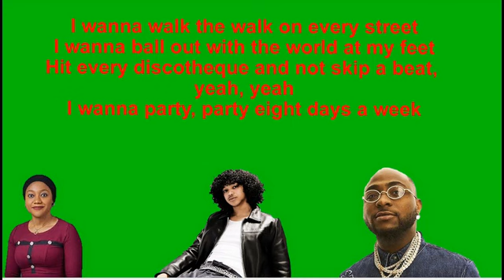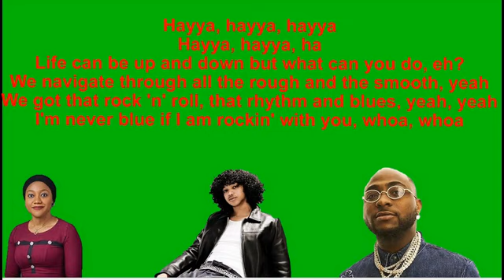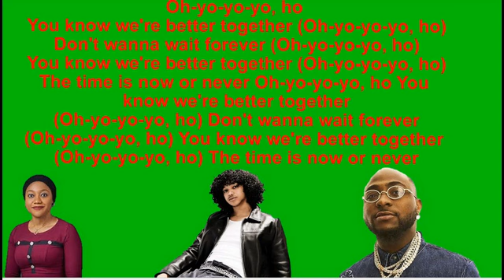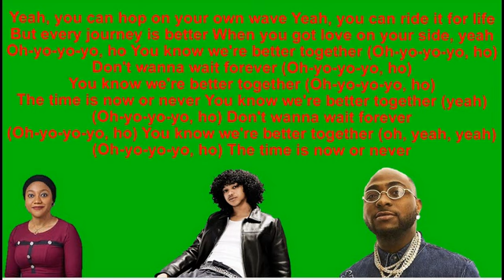Trinidad Cardona, Davido, Aisha - Hayya Hayya (Better Together) Lyrics